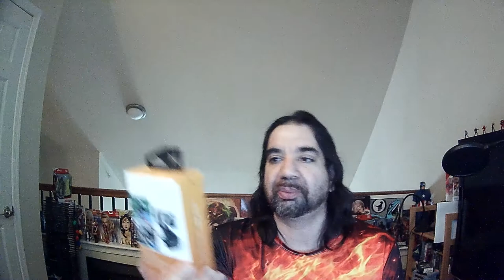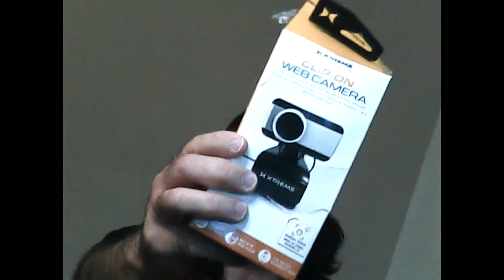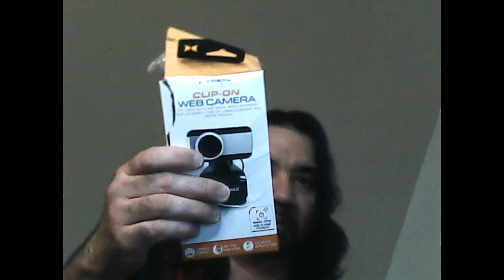Xtreme Tech $10 Clip On WebCam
Xtreme Tech $10 Clip On Web Cam